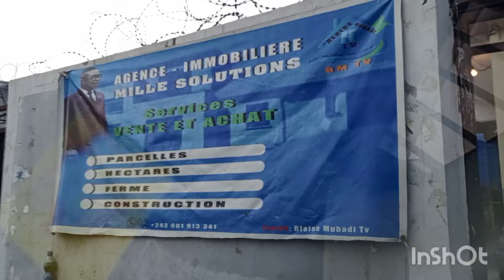26/3/2024 LUPANGU NA PRINCE YA CANADA 20/15m 20000$ À DISCUTER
AGENCE IMMOBILIÈRE mille solutions